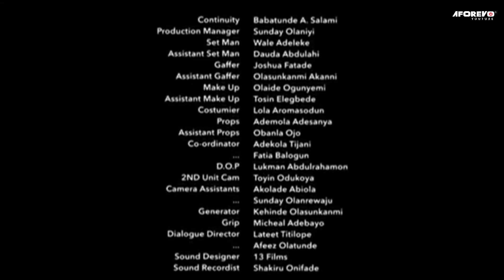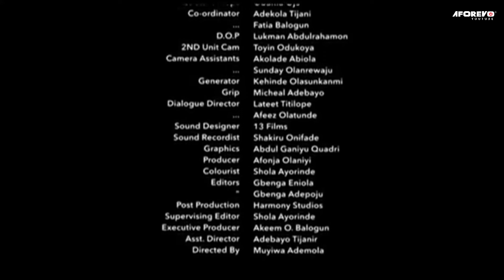Egungun Orisha - Yoruba Movie 2024 Drama Afonja Olaniyi | Fatia Balogun | Femi Adebayo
Watch and learn from this interesting Yoruba movie about a priest